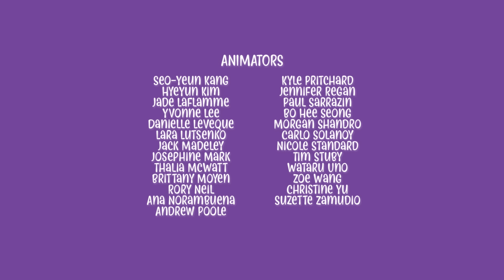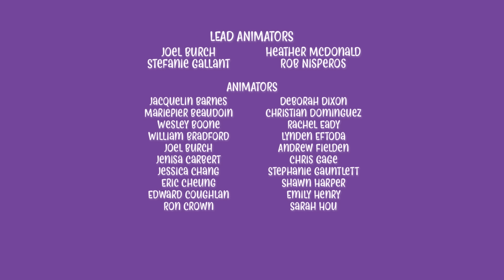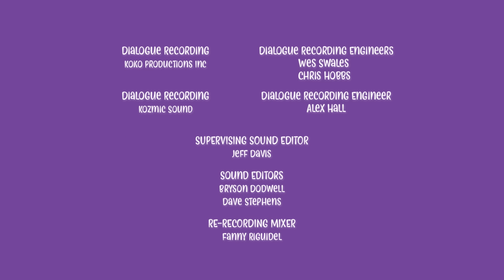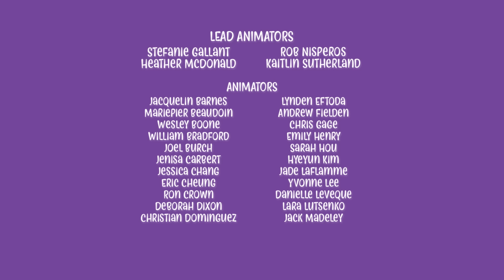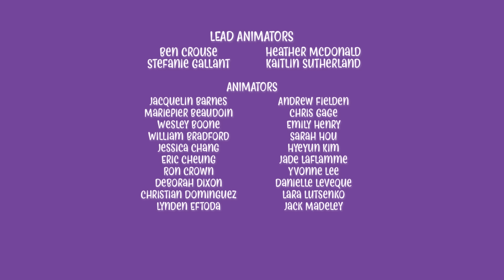Chip and Potato | Howie Hiena wpada w kłopoty | Kreskówki Dla Dzieci | Netflix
Sprawdź Chip and Potato w serwisie Netflix tutaj!

W szkole przypada Dzień Rodzica i Nauczyciela i Chip jest pewien, że przez cały rok była wzorową uczennicą. Ale kiedy pan Diggerty prosi o cichą rysowanie, Chipowi trudno jest zachować ciszę, gdy Howie dręczy ją w sprawie Ziemniaka. Po tym jak trzykrotnie zakłócają ciszę, zarówno Chip, jak i Howie muszą opuścić przerwę! Teraz Chip martwi się, że będzie miała kłopoty podczas rozmowy kwalifikacyjnej z rodzicem i nauczycielem!

Bądź na bieżąco z nowymi odcinkami Chip and Potato! Sprawdźcie co planują tym razem...😁

 Zapisz się do Chipa już dziś!

 Ukochany mops Chip rozpoczyna naukę w przedszkolu, poznaje nowych przyjaciół i próbuje nowych rzeczy — z niewielką pomocą Potato, jej tajemniczego przyjaciela-myszki.

Dzień Rodzica i Nauczyciela Puggy | Chip and Potato Polska